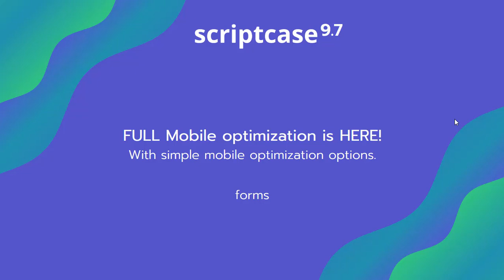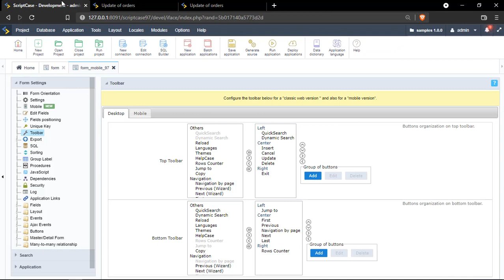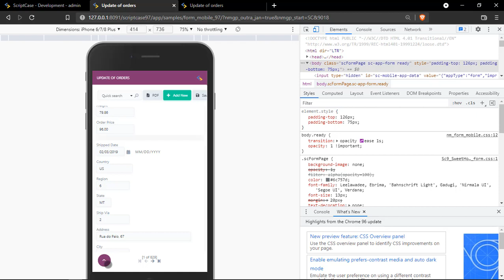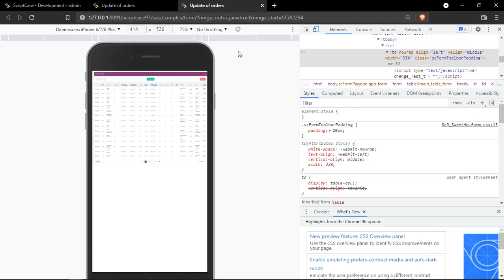Scriptcase 9.7 - Forms using the mobile optimization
The option enables the mobile view at the form app and includes mobile panels, horizontal toolbar scrolling, and a new scroll-up button.